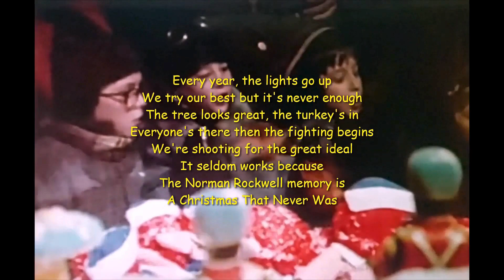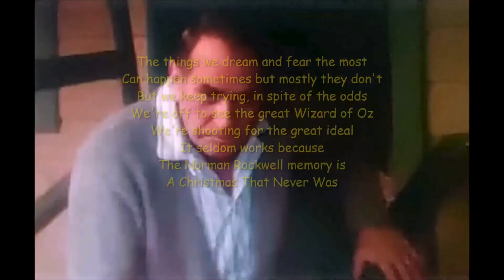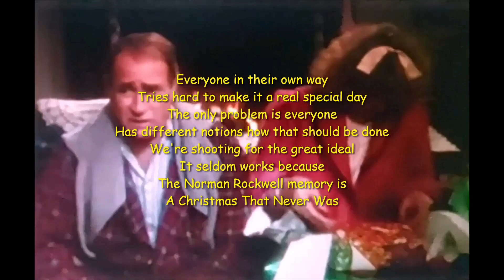A CHRISTMAS THAT NEVER WAS © 2010 MWGROSE